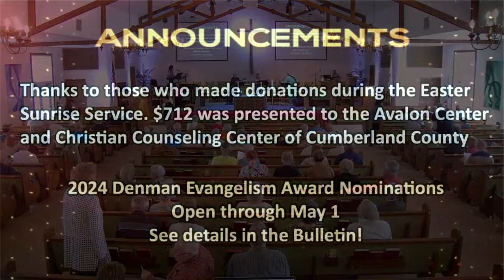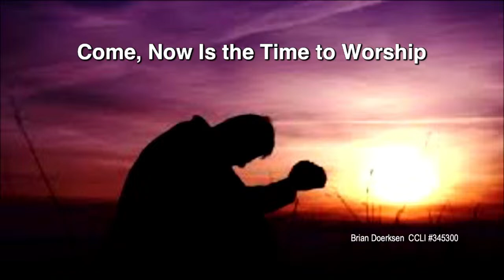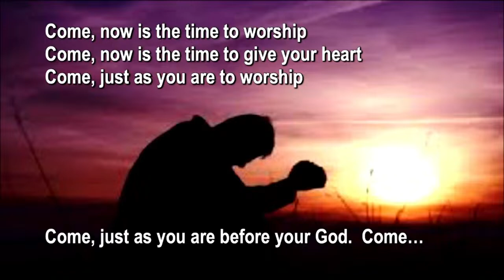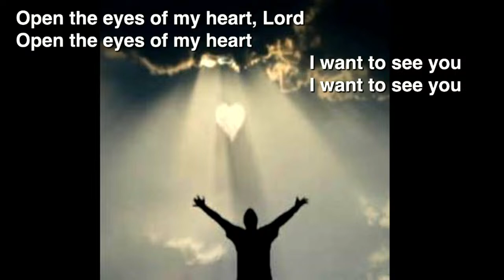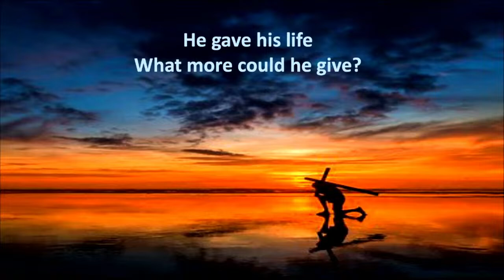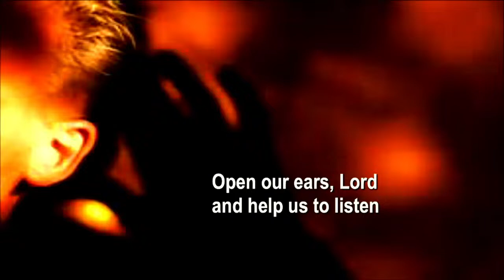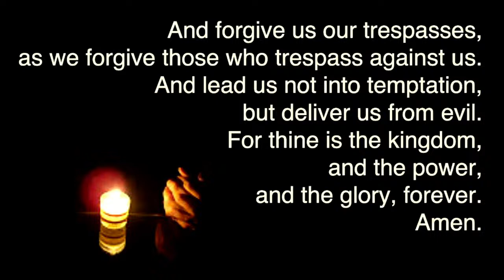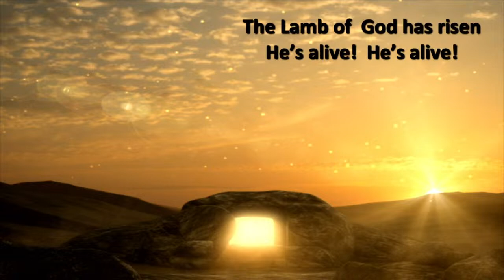Sacred Encounters Worship Service 04142024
Fairfield Glade United Methodist Church